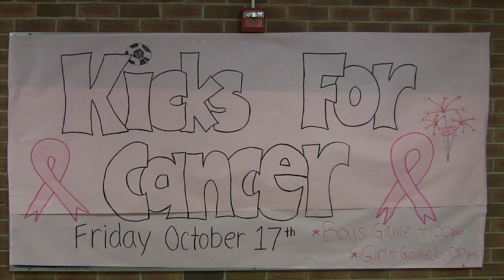Hauppauge High School Kicks for Cancer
Hauppauge's Girls Soccer Program raises awareness and funds for Cancer Research on a yearly basis through its Kicks for Cancer Event.